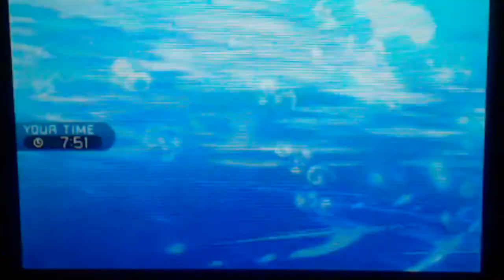"I GOT SCHOOLED" POKEMON SUN AND MOON VGC 2017 BATTLE SPOT EPISODE 2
hey there YouTube skilzin1985 here welcome to another video and today people we are going to the battle spot EPISODE #2

(forgive the camera quality sometimes, im working on it )